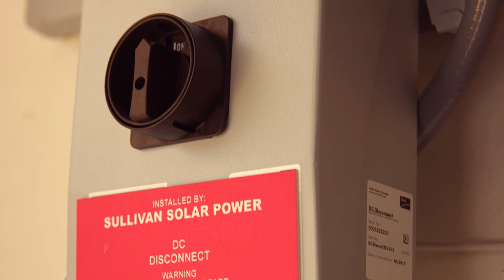Neighbors Empower Our Community to Declare Energy Independence at the SD Solar Homes Tour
There were 17 San Diego families who opened their doors on March 25, 2017 to share their experiences going solar with the local community. The self-guided tours took place in La Mesa, Scripps Ranch and Rancho Santa Fe.

Thank you for helping us change the way the world generates electricity!